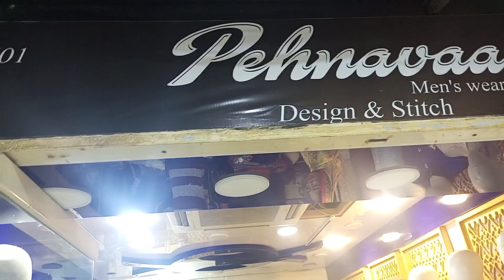December 13, 2023